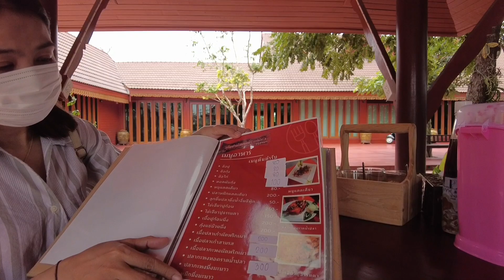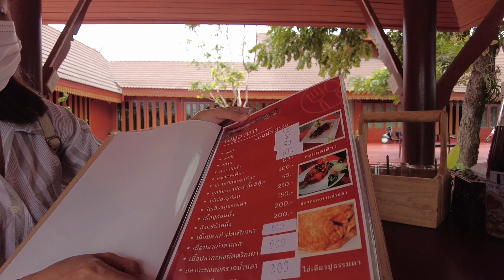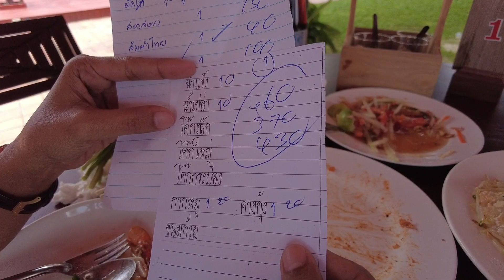วิวโคตรดี!!! บ้านสวนริมคลอง ผัดไทยกุ้งสด อร่อยมาก | 324 Home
บ้านสวนริมคลอง ผัดไทยกุ้งสด อร่อยมาก เนื่องจากเดือนตุลาคมที่ผ่านมา น้ำท่วมอยุธยา ร้านจึงย้ายมาอยู่ด้านบน บรรยากาศร้านร่มรื่น โปร่งสบายมากครับ

🚩🚩บ้านสวนริมคลอง ผัดไทยกุ้งสด อร่อยมาก 🚩🚩
⏰เวลาทำการ: ทุกวัน 08.30 ถึง. 19.00น